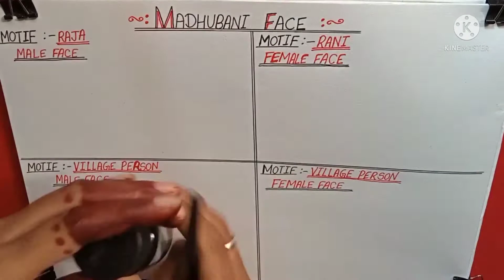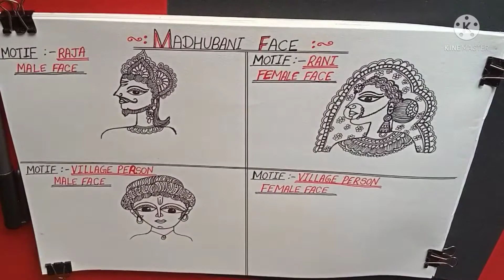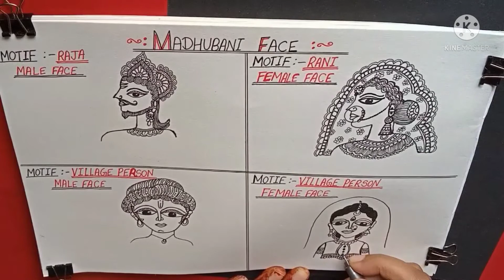Madhubani Painting / Face Motif / 4 Beautiful Face Painting / Step By Step Easy Hindi Tutorial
🖌️(Drawing Material)
*A4 Size Paper
*Brustro Pen